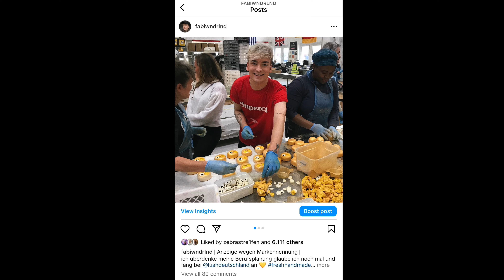Ich packe den Lush Adventskalender 2022 aus - Ist der Preis gerechtfertigt? 😮‍💨 | Fabi Wndrlnd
Heute teste ich den LUSH Adventskalender 2022 und packe alle Türchen aus! Have Fun 🌹

Kamera Equipment (unbezahlte Werbung):

Objektiv (TAMRON 11-20mm F/2.8)
Monitor (Blackmagic Design Video Assist)
Mikrofon (Rode Videomic Pro Rycote)

I found myself in wonderland